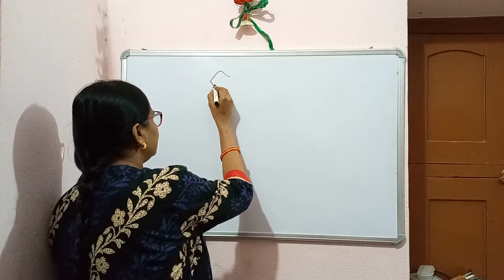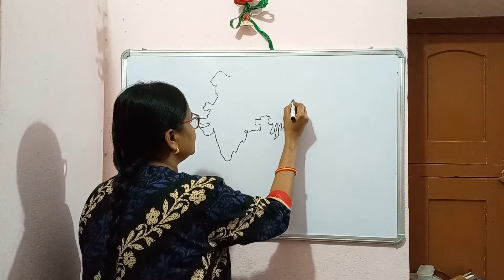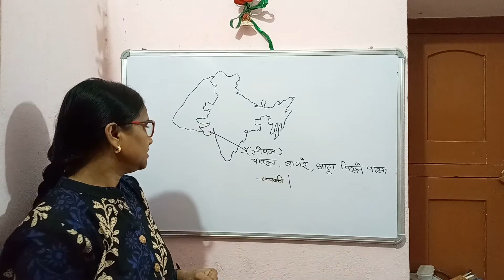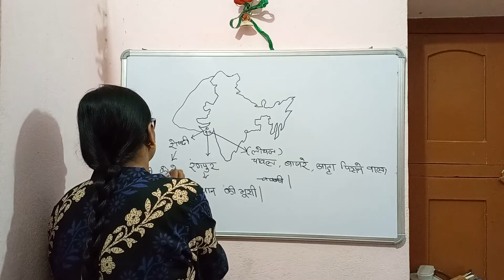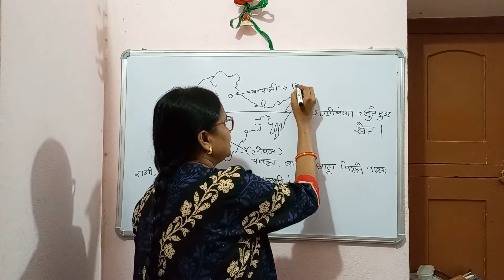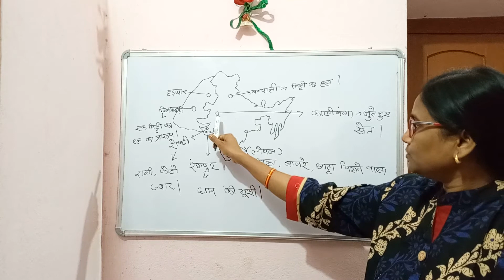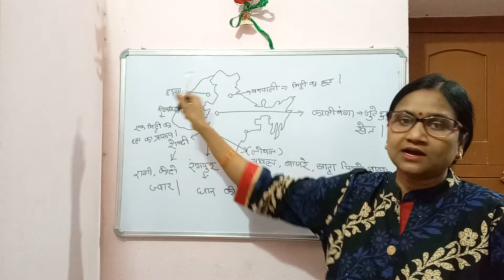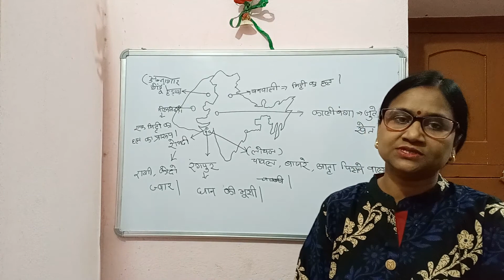HISTORY [HADAPPA SABYATA KA ARTHIK JEEVAN (KRISHI) JPSC UPSC NET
PLEASE MAKE SURE TO SHARE THE VIDEOS TO JPSC ASPIRANTS.